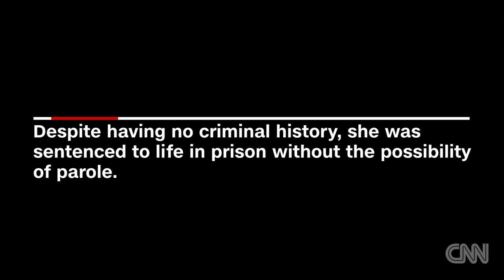From a drug conviction to a life sentence to freedom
Sharanda Jones was facing in prison facing a life sentence until she learned that she was going to receive a presidential commutation.